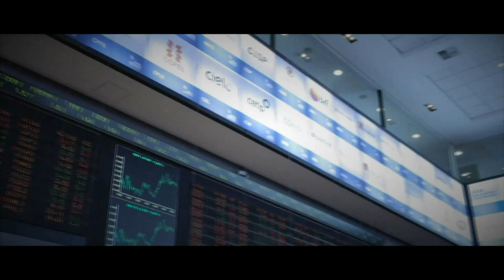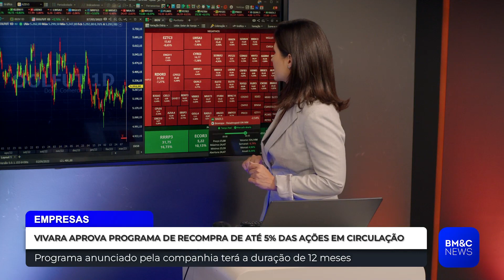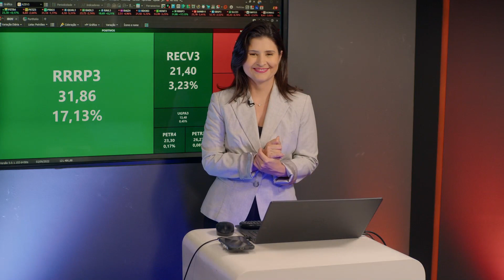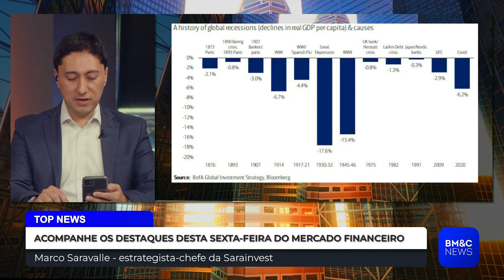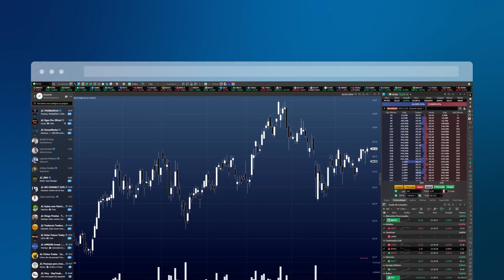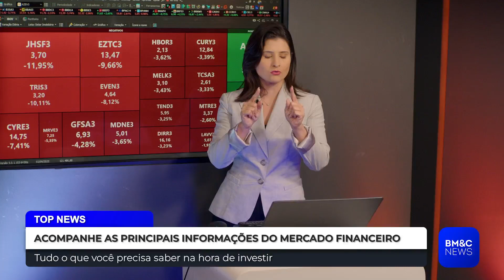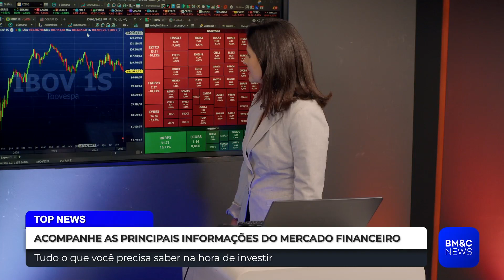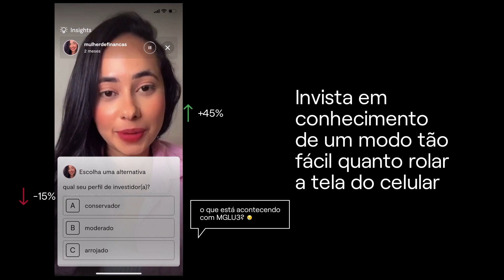TEMPORADA DE RESULTADOS, DECISÕES DO STF E MANDADO DE PRISÃO A PUTIN | TOP NEWS EXIBIDO EM 17/03/202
Temporada de resultados e demais destaques do fechamento de mercado no TOP NEWS de 17 de março de 2023.